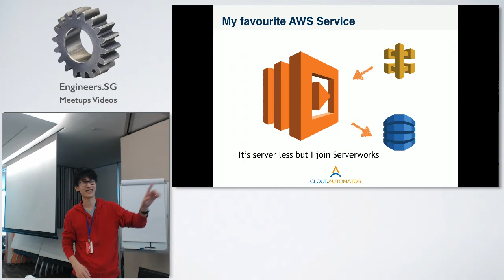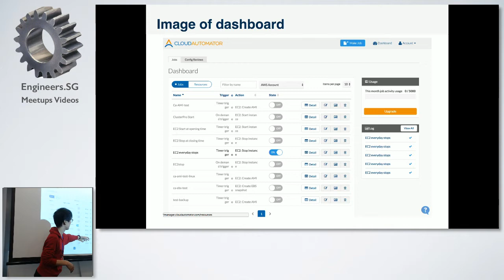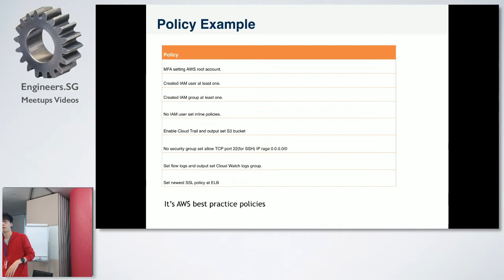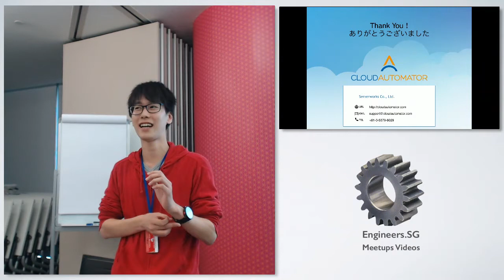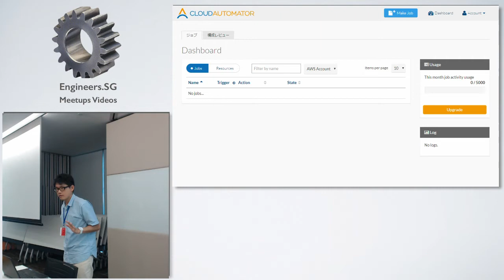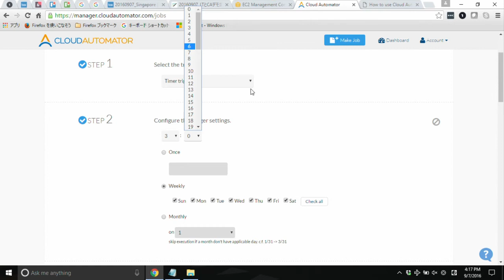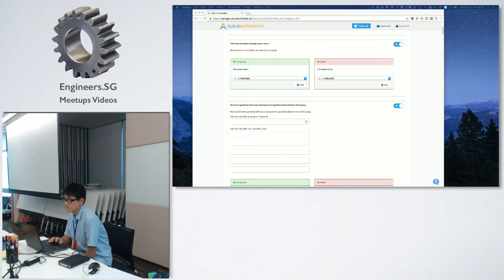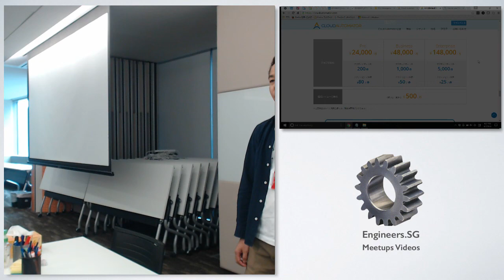Introducing Cloud Automator - AWS User Group Singapore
Speaker: Reima Terada & Takahisa Shiratori